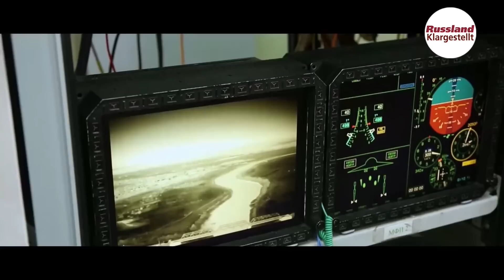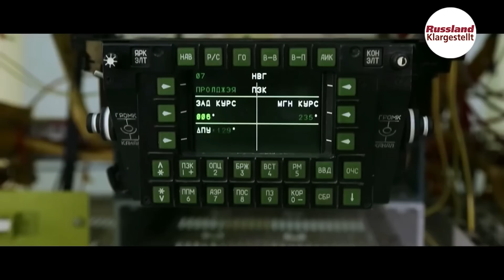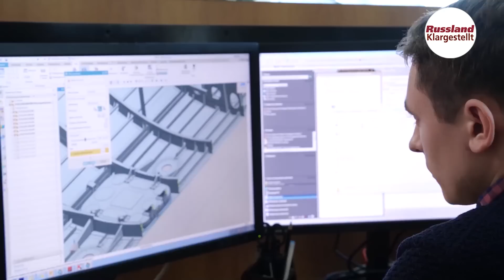"Weißer Schwan": Der modernisierte russische Nuklear-Bomber hebt ab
Der modernisierte strategische Bomber vom Typ Tu-160M (Der "Weiße Schwan" aufgrund seines weißen Anstrichs bezeichnet) hob Ende Dezember zu einem Erstflug ab. Es ist ein wichtiges Ereignis, weil es symbolisch demonstriert, dass die Russen dazu fähig sind, ein einzigartiges Projekt aus der Vergangenheit nicht nur zu retten, sondern zur nächsten Stufe aufzusteigen.